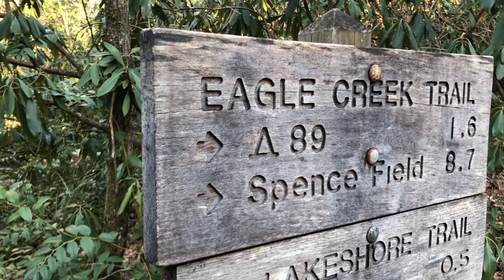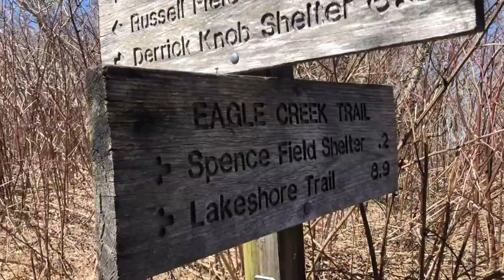Eagle Creek & Rocky Top Hike - (REAL TALK)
Oh what a day, It started out cold very cold. the boat shuttle over was freezing. before we knew it we were at the first freezing cold creek crossing.

The shuttle driver let us out just before campsite 90 along Lakeshore Trail then we hiked on through camp and on over to Eagle Creek Trail which is where we officially begin this trip.  It wasn't long before we came upon the first creek crossing. There wasn't any way around or across the creek without stepping directly into the creek. the first crossing was deep, and very cold.  we crossed and sped along hiking more to warm our feet then as soon as our feet warmed back up another crossing.  This was the routine for several miles.  We crossed somewhere around 28 or so crossings (i may not have counted them all correctly).
We stopped for lunch in a familiar spot to me then we began our uphill hike for a couple of miles until we reached Spence Field Shelter.  Here just before Spence Field, we got a little emotional shed a few tears together talking about all the great hikes that we've done up to this point.  Those memories won't ever be replaced.  We embraced just before hiking on up to the Shelter.  This is my sisters second to last trail to have hiked every trail in the Smokies.  I'm so proud of her and what she's accomplished, she's overcome a lot of battles and here she stands.  I can't wait to see what she does next.
Once at Spence Field we decided to go on up to Rocky Top since it was a beautiful day and clear skies. we'd have a snack or two then hike down Bote Mtn Trail and out Lead Cove.
The views did not disappoint, it was a glorious day to be standing on top of the mountain in the Great Smoky Mountains.

Godspeed my friend...Live Free  XOXO

with an occasional cycling video or two.

1471 West Millers Cove Road

Camera: GoPro Hero and iCamera X
Gimble: DJI Osmo II
Video editing: Filmora